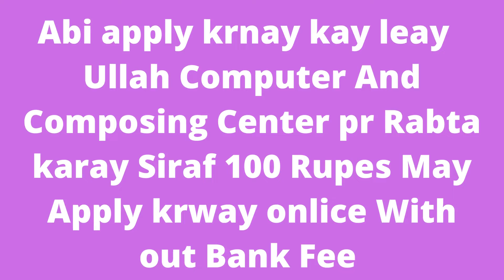Jubilee Life Insurance Jobs 2022 Advertisements | New Jobs | jobs & study information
Jubilee Life Insurance Jobs 2022 Advertisements

New Jobs
Table of Contents
Jubilee Life Insurance Jobs Latest
Vacant Positions:
How to Apply?
e post all career opportunities announced by Jubilee Life Insurance. We mostly collect these vacancies from the Daily Pakistani Newspapers and the official Jubilee Life Insurance Interested individuals are requested to visit this page to get Jubilee Life Insurance Jobs 2022.

 Posted on: 12th August 2022
 Location: Karachi
 Education: Bachelor, Master
 Last Date: August 22, 2022
 Vacancies: Multiple
 Company: Jubilee Life Insurance
 Address: Jubilee Life Insurance, Karachi
Currently, Jubilee Life Insurance is looking to hire fresh and experienced professionals who are dynamic, self-motivated, and hardworking for the posts of Assistant Manager Talent & OD, Hospital Management Officer, and Claims Payment Officer.

Interested professionals possessing Bachelor’s and Master’s Degree may apply for these employment opportunities. Only experienced professionals are applicable. All these positions are based in Karachi.

Vacant Positions:
Assistant Manager Talent & OD
Claims Payment Officer
Hospital Management Officer
Only CVs submitted to the prescribed address shall be considered.